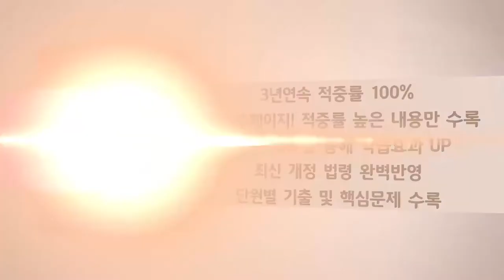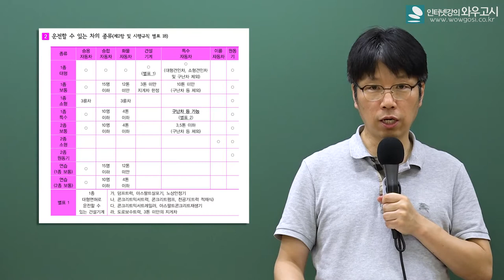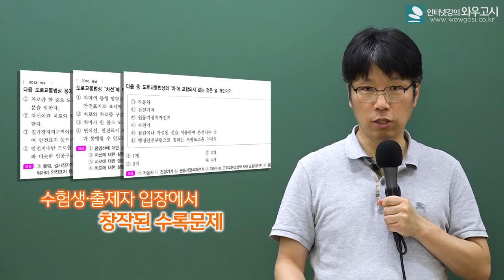9급 운전직공무원대비 도로교통법규 교재소개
9급 운전직공무원 시험의 필수과목!
도로교통법규를 효과적으로 준비하려면 어떻게 하면 좋을까요?

그 해답을 3년연속 적중률 100% !!
와우고시 이영화 선생님께서 알려드립니다.

도로교통법규 공부량은 줄이고, 점수는 고득점을 얻기 위한
최고의 교재를 소개합니다.